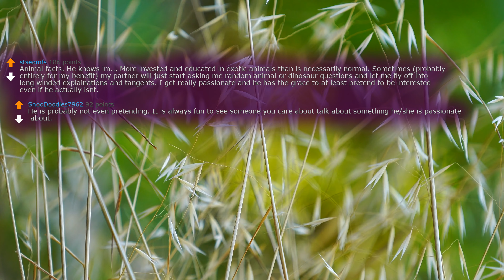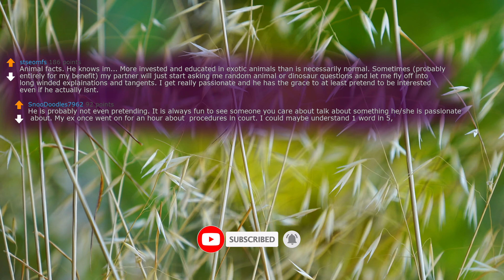askreddit | Ladies, what are your favourite topics of conversation to have with your partner? | 4K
2.I (28M) is about to propose to my gf (28f) of 7 years, but then I discovered something. Need advice.